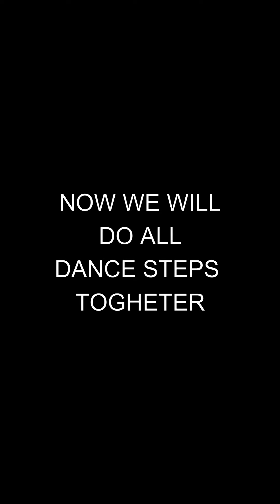Bijlee Bijlee Dance Tutorial | Learn In 5 Minutes | Step By Step | Prashant Maurya Choreography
Hello guys , Share this tutorial with your friends , who want to learn quick choreography on Bijlee Bijlee song  @Prashant Maurya